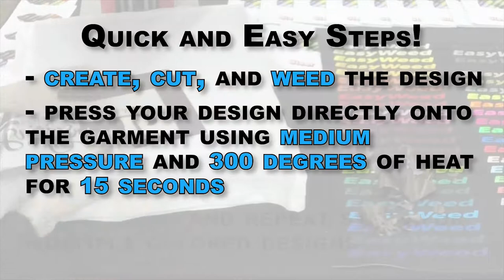Thanksgiving Apron using Siser Easyweed